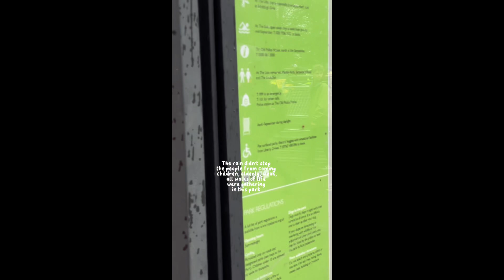I took part in the coronation of The New King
I was part of the historic events